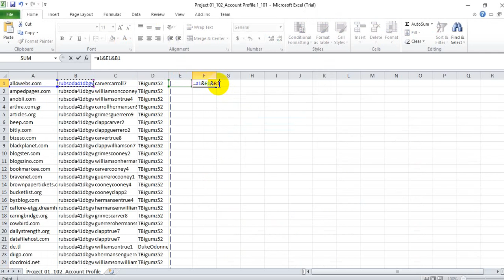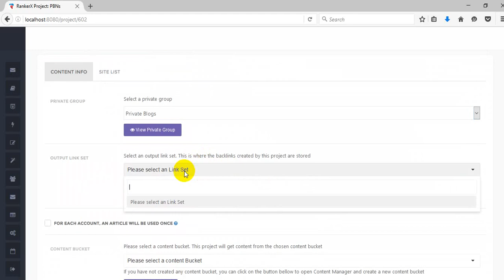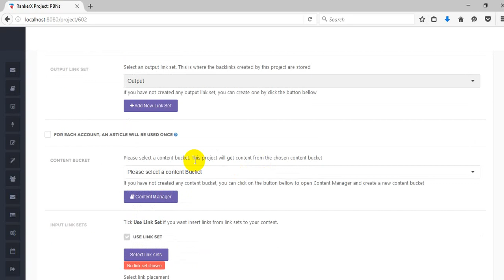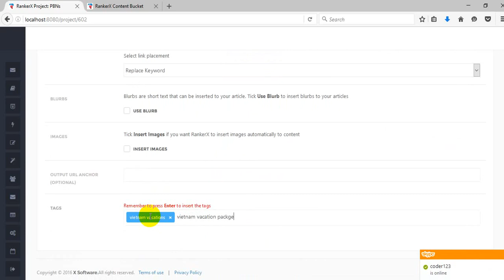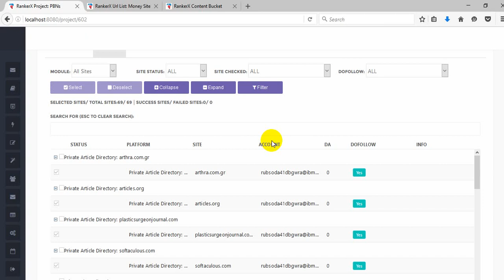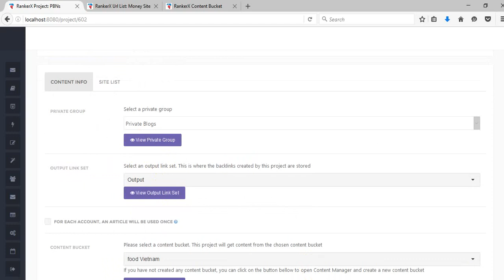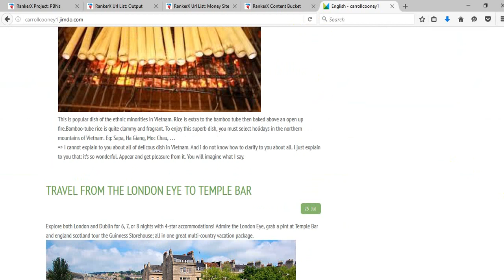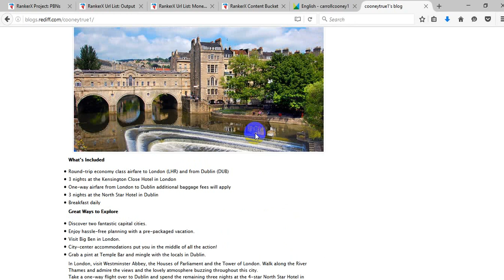How to build quality backlinks using RankerX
This video can help you to build quality backlinks and  manage Blog Networks automatic